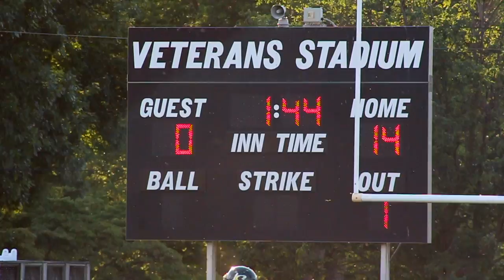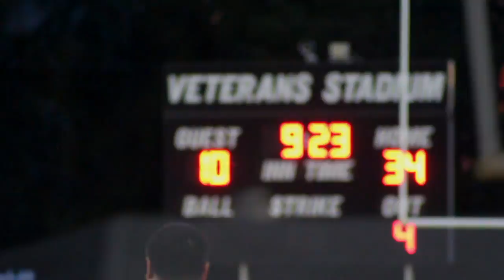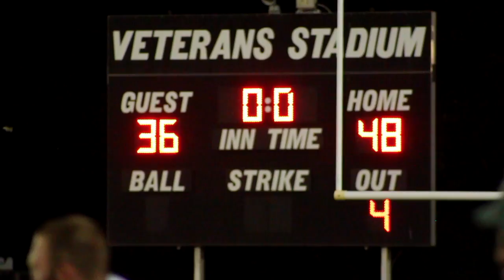2017 Keystone Bowl: Mount Joy Cyclones Vs. Mifflin County Tomahawks Football Highlights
The Mount Joy Cyclones capped an undefeated season by defeating the Mifflin County Tomahawks, 48-36, in Keystone Bowl XIII.

Filmed & Edited By: Brock Lane